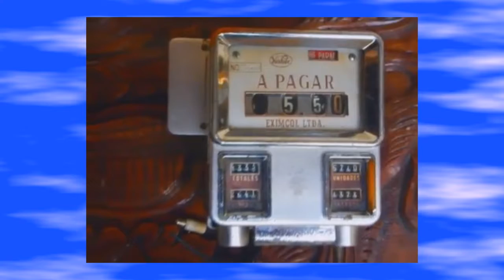El Rincón de Luigi: ¿Cuánto la Dejada?; Los taxistas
Los psicólogos callejeros, que dan consulta en sus clínicas ambulantes, o solamente atienden al solitario o comprenden al sufrido: ellos son los taxistas.

Luis Adame y Jorge Santa Cruz, nos hilan particularidades de este oficio que es de los más socorridos en las ciudades.